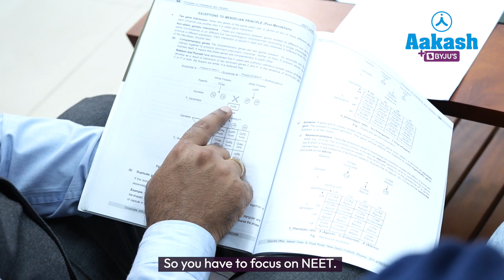Ayush Abhilash Shares Why he Chose Medicine as a Career | AIR 431 (695/720) | NEET (UG) 2023 Result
Ayush, the All India Rank 431 topper of NEET 2023, is a shining example of hard work and dedication. Ayush’s journey to success was not easy, but he overcame every obstacle with his unyielding determination and the guidance of Aakash BYJU'S.

Ayush’s journey began with enrolling in the 2 Year Classroom program of Aakash BYJU'S. The program provided him with the best study materials, expert guidance, and an extensive curriculum that covered all the topics in the NEET syllabus. With the help of the program, Ayush was able to develop a deep understanding of each subject, and he learned how to apply his knowledge to solve complex problems.

One of the key factors that contributed to Ayush’s success was his discipline and dedication. He followed a strict study schedule, and he never compromised on his preparation. He made use of every available resource, including mock tests, previous year's papers, and online practice sessions, to assess his progress and identify areas where he needed to improve.

In addition to his hard work and dedication, Ayush also credits his success to the expert guidance he received from the Aakash BYJU'S faculty. The faculty members were highly experienced and knowledgeable, and they provided him with personalized attention and guidance. They helped him to identify his strengths and weaknesses, and they gave him strategies to improve his performance in every subject.

Overall, Ayush’s success is a testament to the power of hard work, dedication, and expert guidance. With the support of Aakash BYJU'S, he was able to achieve his dreams and become the top ranker in one of the most competitive exams in India. His story is an inspiration to all students who aspire to achieve the desired goal, and it shows that with the right mindset and resources, anything and everything is possible.